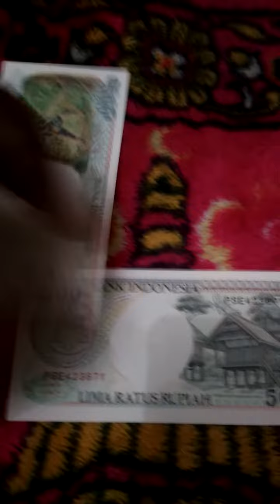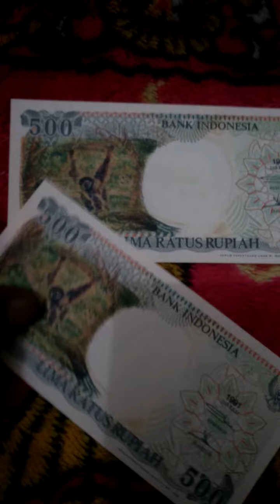UANG UKA2 SERI URUT. PC.500, MONYET GANTUNG THN.1991.( 2920)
Uang kertas uka2, PC. Rp 500.- gambar Monyet gantung
Dua tangan. THN.1991.
* Aslinya uang tersebut PC 500 ,,- gambar Orang utan. THN 1992.
* Salam satu Hobi dan koleksi
* Penghobi uang2 kuno
* Hobi uang uka2, uang penuh misteri
* Antik,unik, klasik, mistik & misteri
Ya Sayyidi Ya Rosulalloh
( Video:dv'r94. Diamploud oleh: dudyPriyanto Ahad 6920)